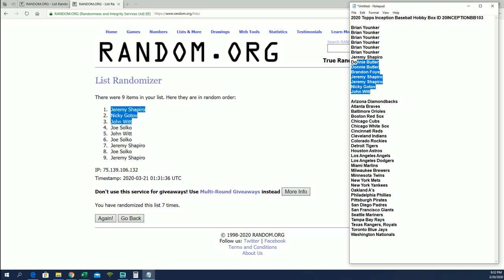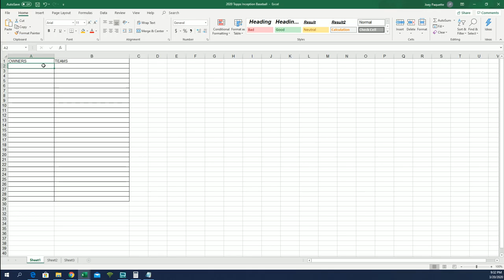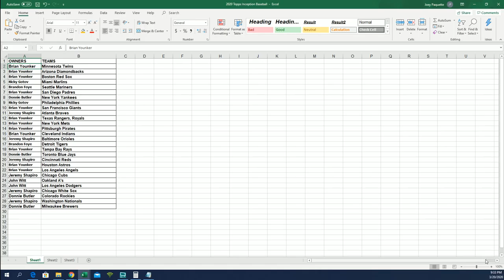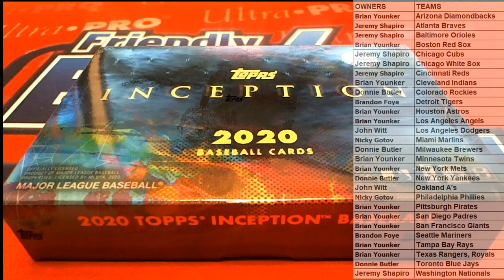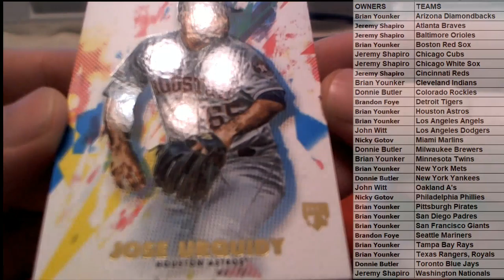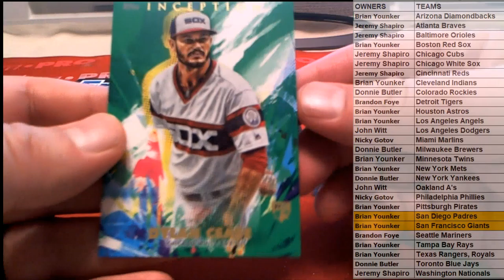2020 Topps Inception Baseball Hobby Box ID 20INCEPTIONBB103